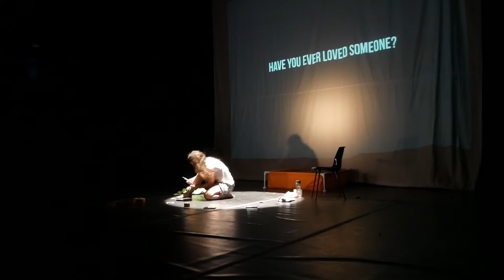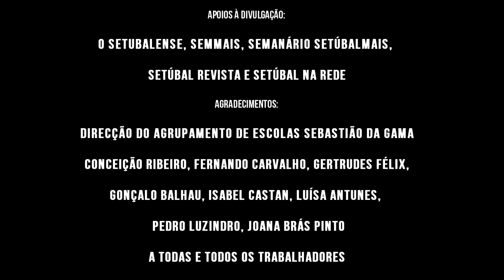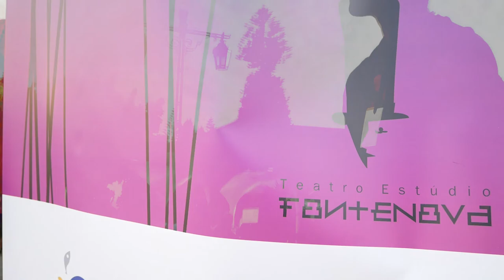Festival Internacional de Teatro de Setubal XIX Edição . Video Art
Video Art Retrospetiva - Festival Internacional de Teatro de Setubal XIXº Edição. Setubal 2017
Teatro Estúdio Fonte Nova

Agradecimentos especial aos artistas das musicas presentes neste video e aos que participaram no festival. Obrigado
Todos os direitos pertencem aos artistas.